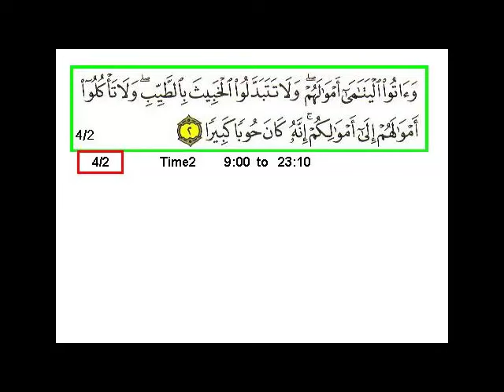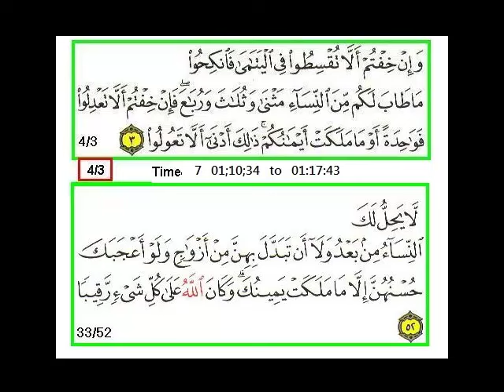Sura 4 Verse 2-3